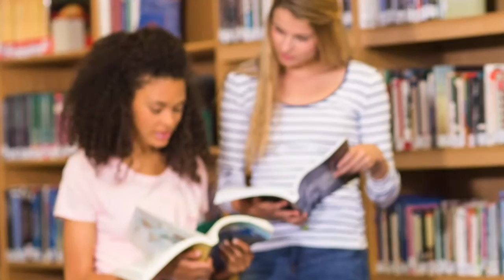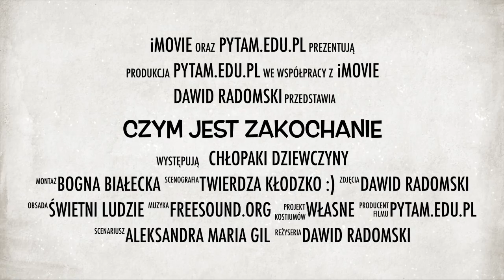Zakochanie, miłość...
Dziś walentynki, więc o miłości. Do chłopaka, dziewczyny, telewizora...  Jak wypada test czekolady? Zaskakujące, mądre, głębokie, żartobliwe przemyślenia młodych uczestników warsztatów pytam.edu.pl

Z serii